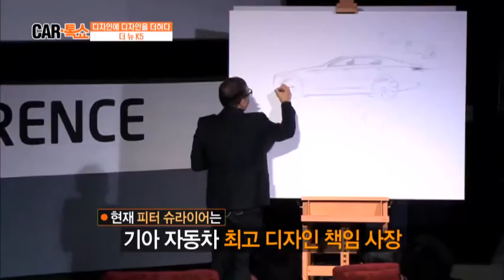기아 K시리즈의 디자인 성공 요소 집중 분석!_채널A_카톡쇼 23회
# 디자인 기아! 더욱 새로워진 '더 뉴 k5'
기존의 완성도 높던 디자인에서 더 업그레이드했다? 3년 만에 돌아온 페이스 리프트 더 뉴 k5 디자인 기아 세계적 자동차 디자이너 피터 슈라이어의 영입과 기아 K시리즈의 성공

 # 장마로부터 내 차 보호하는 법!
빠지고! 잠기고! 계속되는 장마로 인해 골치 아픈 문제들! 그래서 카톡 쇼가 준비했다! 장마철 침수 차 완전 정복! 침수 차 예방부터 수리까지
침수 차 보상 관련 O.X 퀴즈! 중고차 침수 여부 확인 방법까지!

# 차-라리 뉴스!
1. 국산 자동차값 인하
2. BMW i3
3. 보배드림
4. 기자 레이서 석동빈 3위 입상